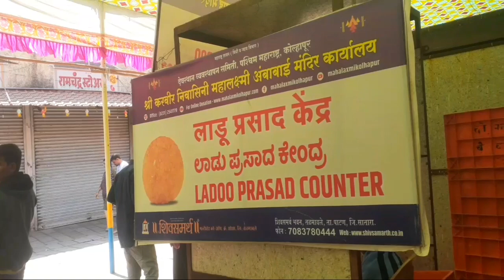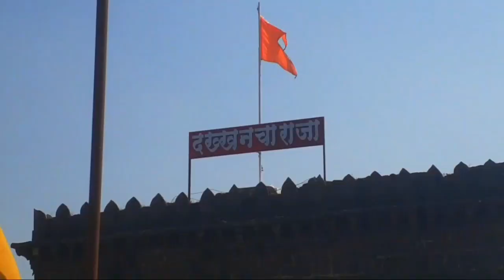Hubli To Kolhapur To Jyotiba vlog 🚩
hubli To Kolhapur to Jyotiba